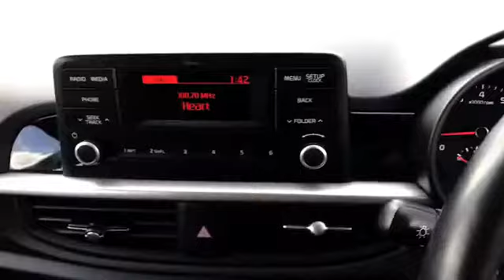DU17KMJ for sale with Brindley Vauxhall Cannock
For sale DU17KMJ from Brindley Vauxhall Cannock. Don't miss out on your next used car come down and test drive it today!